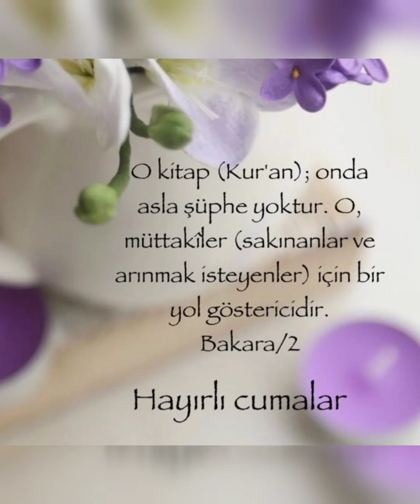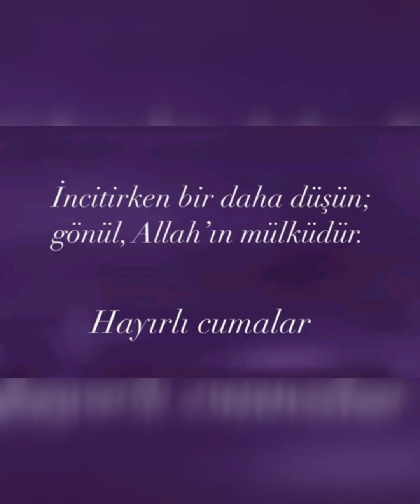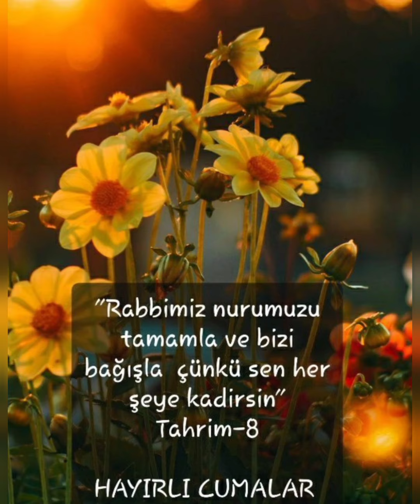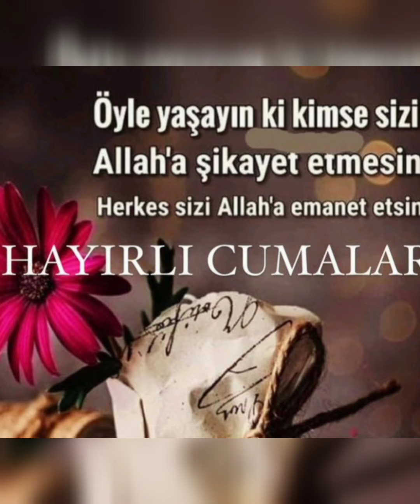Ayetli cuma mesajları 2023 \ resimli cuma mesajları \ cuma videoları \ artı fikir